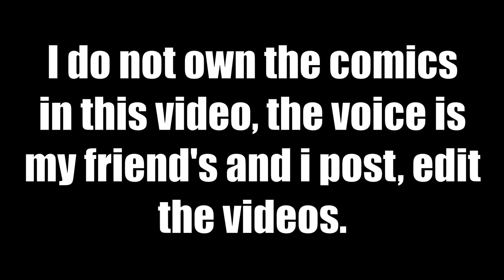Lumity - The Visit "Part 19" (Comic FanDub) | steph.draws__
Bored #289